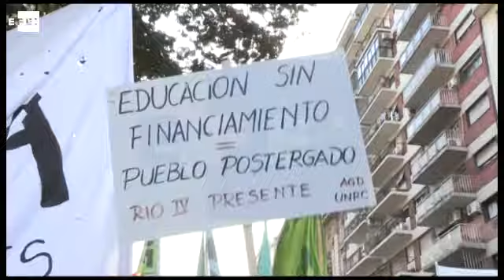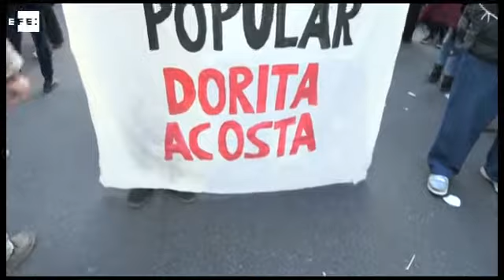Universidades estatales argentinas se movilizan contra el "ajuste"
Buenos Aires, 12 may (EFE).- (Imágenes: Aitor de Iturria) Decenas de miles de docentes, estudiantes y trabajadores de distintos ámbitos de las universidades estatales argentinas colapsaron hoy el centro de la ciudad de Buenos Aires con una protesta contra las medidas económicas y la política educativa del Gobierno de Mauricio Macri.